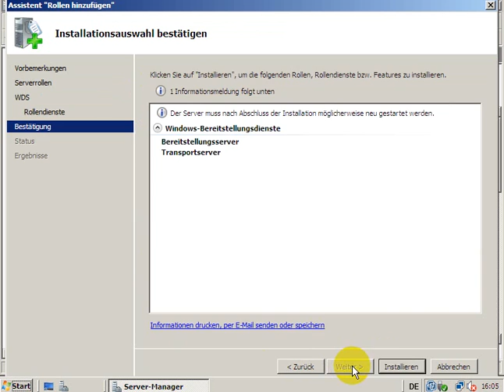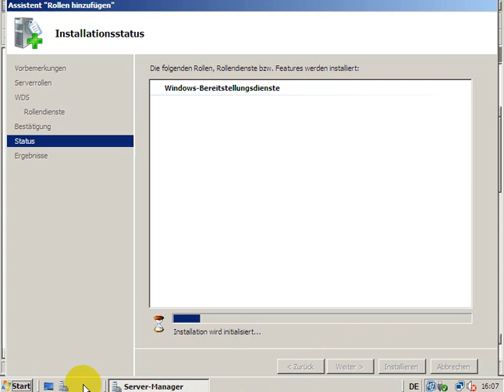installation von WDS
Hier zeigt der Applehater die Installation des WDS-